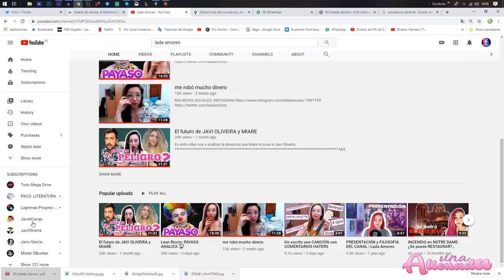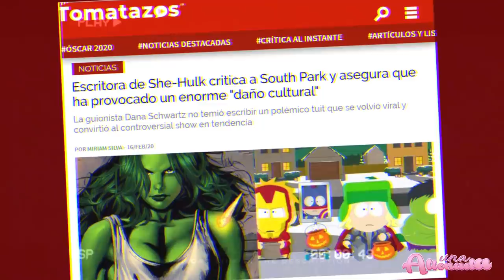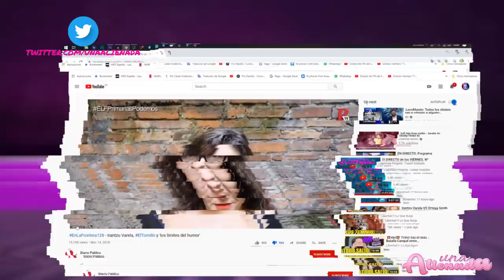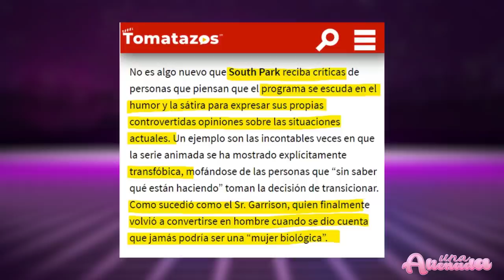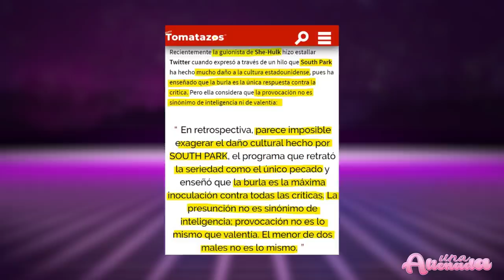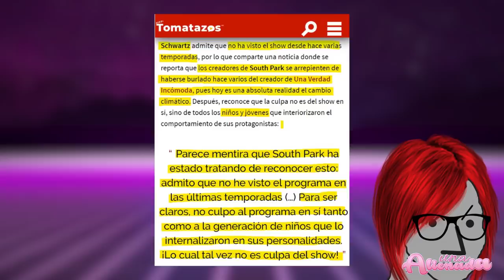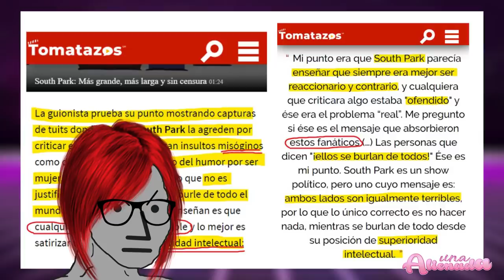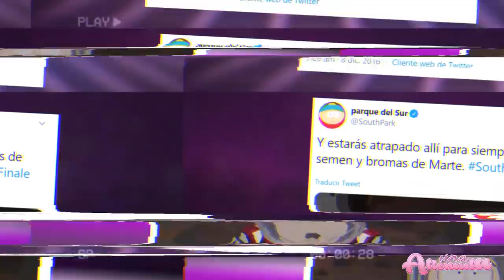😅FEMINISTA vs. SOUTH PARK🤦‍♀️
😛Hola a todos y bienvenidos un día mas a mi canal. Estaba haciendo mis cosas de alienada oprimida, viendo como las feministas se denigraban aún más el 8 de marzo, cuando me pedisteis muchísimos que comentara la siguiente noticia: “la guionista de SheHulk, una charo de manual, a la que mas tarde analizaremos quiere prohibir South Park porque dice que provoca un daño cultural”

00:00:01

00:03:37

00:06:57

00:10:44